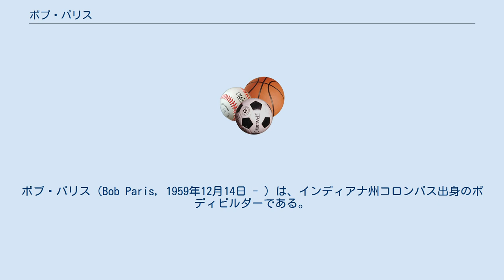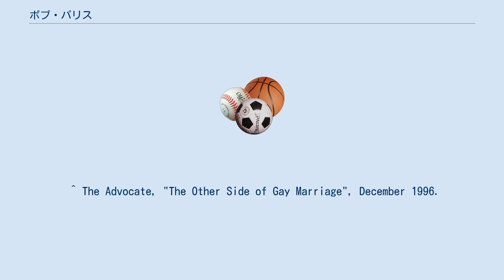ボブ・パリス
ボブ・パリス（Bob Paris, 1959年12月14日 - ）は、インディアナ州コロンバス出身のボディビルダーである。
 幼少期はサイクリング、ハイキング、バックパックを好むアウトドア少年であった一方、絵画コンクールで入賞したり、暇を見つけて小説を書いたりと、芸術や文芸の才能も見せていた。
 ハイスクール時代に始めたフットボールがきっかけでボディビルディングに打ち込んだ。
 卒業後は金に困り、時に車を住居代わりにすることもあったが、1983年にシンガポールで開かれたミスター・ユニバース90kg超級で優勝した。
 1989年、プレイガールのモデルであったロッド・ジャクソンとの同性愛関係を公表し、同年ユニテリアン教会で結婚式を挙げる。
 当時のゲイに対する一般層の無理解からカミングアウト時の世間の反応は冷ややかで、時に脅迫電話に悩まされた。
 1991年に写真家ハーブ・リッツが二人を被写体とした写真集『Duo』を発表し、1994年には二人の共著で自伝を出版した。
二人の関係は順調であると思われていたが、1996年までに同性結婚関係は破局した。
 現在はバンクーバーで生活している。
 パリスはトレーニングで効果を出すために最も大切なこととして「実現可能な目標設定」を挙げており、少しずつ達成感を味わうことで、自身も付いて体つきも変わると説いた。
 食事においては「食べられるだけ食べる」を重視し、野菜やビタミンの摂取を大切にした。
 ^ The Advocate, "The Other Side of Gay Marriage", December 1996.